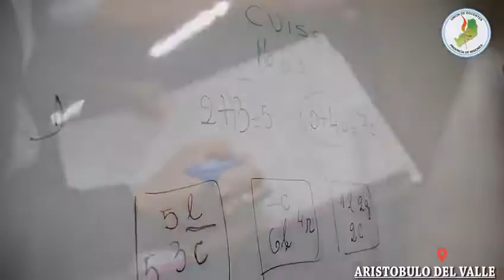2º CONGRESO PROVINCIAL DE EDUCACIÓN MATEMÁTICA